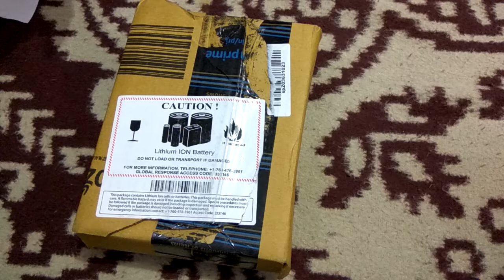Samsung galaxy A8+ unboxing, Samsung galaxy a8+ available at amazon exclusively,